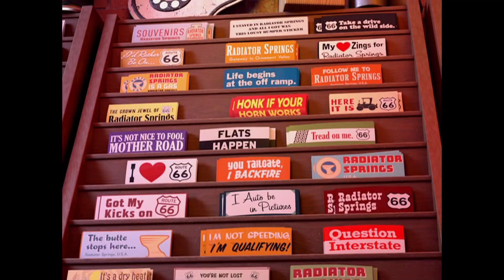cars without cars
Just shy of 100 cuts. A sequel or two may be coming soon. In the chaos that is reality, anything might happen.